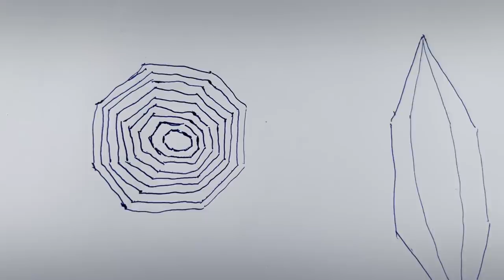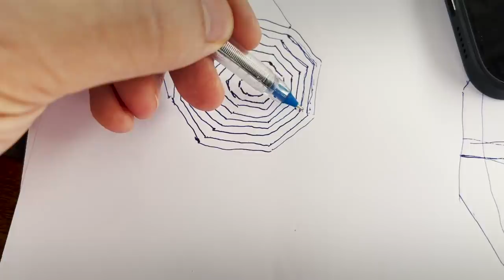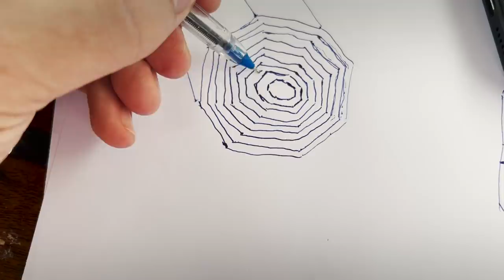Энциклопедия корундов. Часть 2.